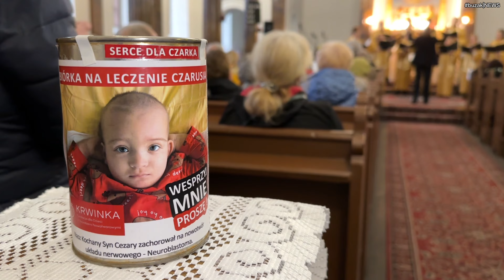OZORKÓW koncert charytatywny dla Czarka Sobczaka